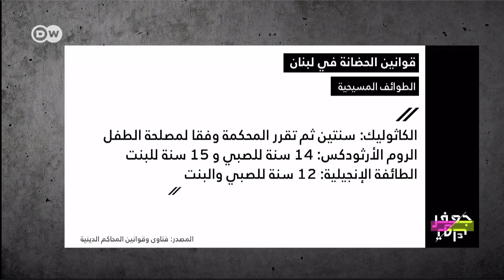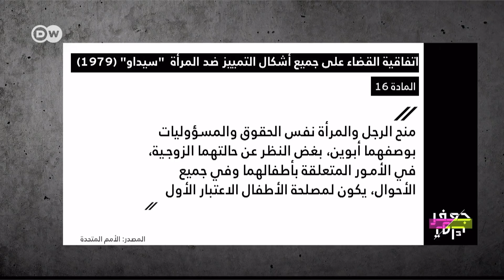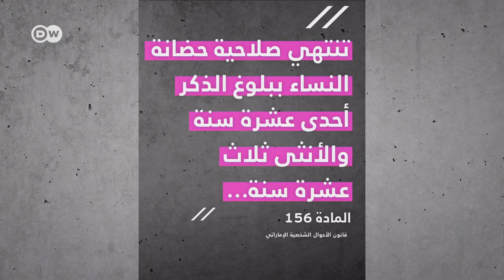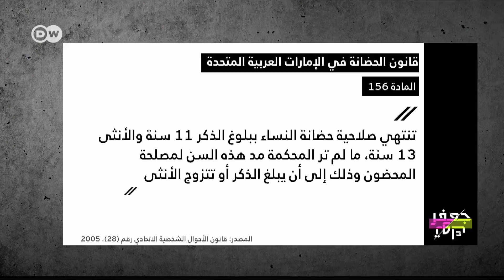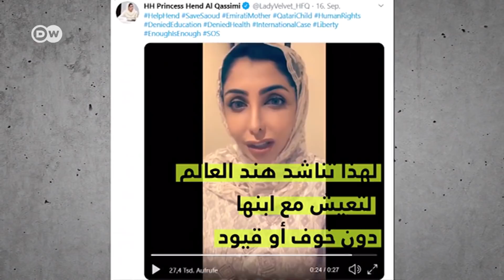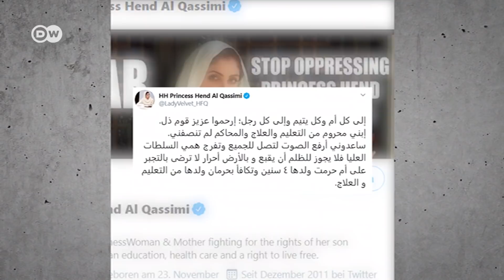"حق الحضانة لي: لماذا تحرمونني من أولادي؟" | جعفر توك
حق الحضانة لي: لماذا تحرمونني من أولادي؟
تعتمد كثير من الدول في المنطقة العربية على النصوص الدينية فيما يتعلق بحضانة الاطفال. في لبنان على سبيل المثال تحتكم كل طائفة لقوانينها الخاصة، لدى الطائفة الشيعية تصبح الحضانة من حق الأب بعد بلوغ الطفل/ة سن الثانية من العمر. إضافة لبعض القوانين التي تعطي الحضانة للأم مما يجعل رؤية الأب للطفل محصورة بأيام محددة.، أو حرمان الأم من الحضانة بعد زواجها الثاني. في حلقة اليوم من جعفر توك نناقش نماذج من هذه القوانين عبر آباء وأمهات يعانون من قوانين الحضانة في بلادهم
ضيوف الحلقة:
الشيخ جعفر كوثراني، قاضٍ في المحكمة الجعفرية في لبنان.
ميرفت جقمرة، أم لبنانية لا يحق لها بحضانة ابنها البالغ من العمر سنتين ونصف.
خديجة العمراني، أم مغربية خسرت حضانة أولادها بعد زواجها الثاني.
هند القاسمي، سيدة إماراتية تكافح للحصول على حضانة ابنها في قطر.
باتريك هونيكه، شاب ألماني يرى ابنه يومين في الشهر فقط